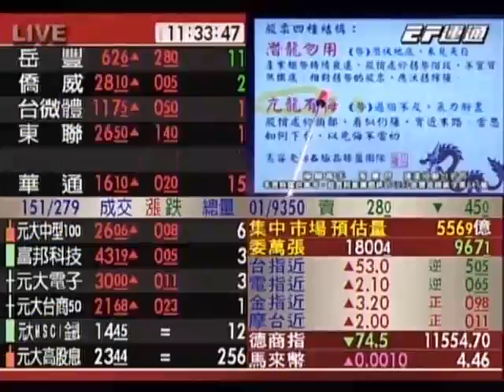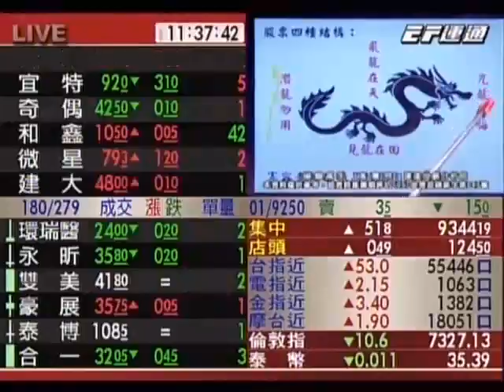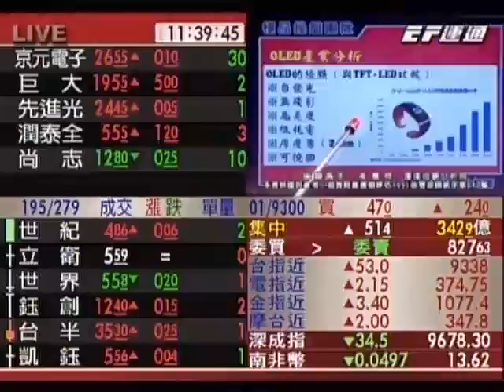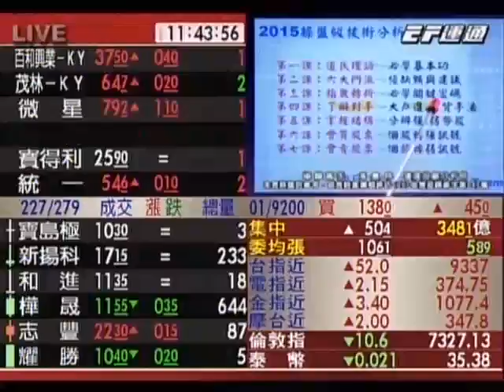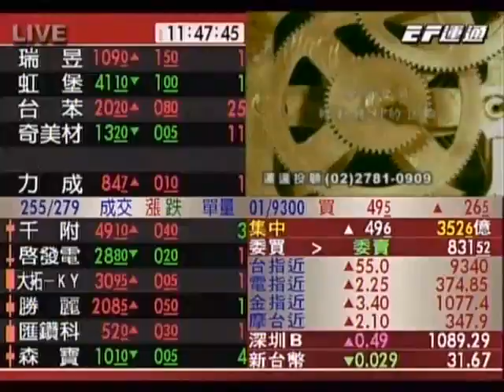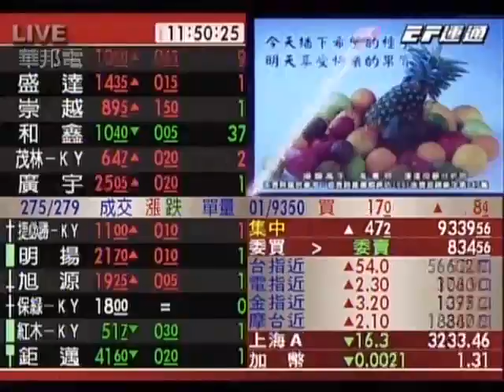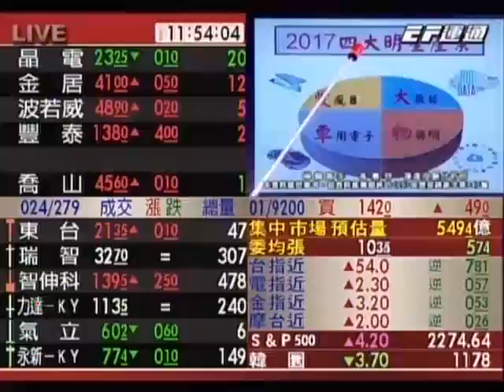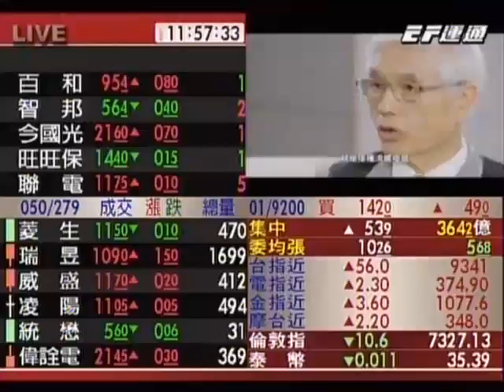20170117 1130 高憲容 操盤高手